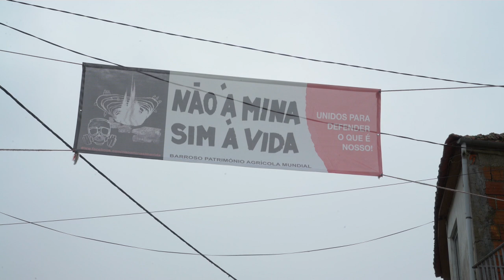Portugal : "Mina do Barroso", future mine de lithium controversée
"Non à la mine, oui à la vie", dans le nord du Portugal, les habitants de Covas do Barroso tentent de résister à un important projet minier